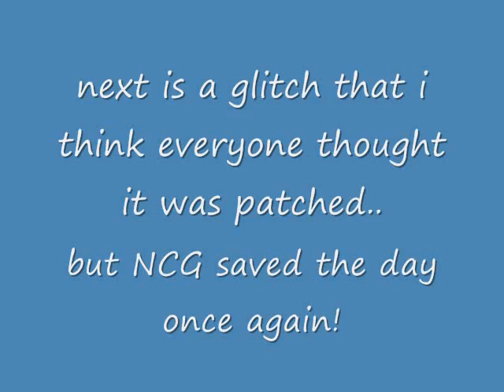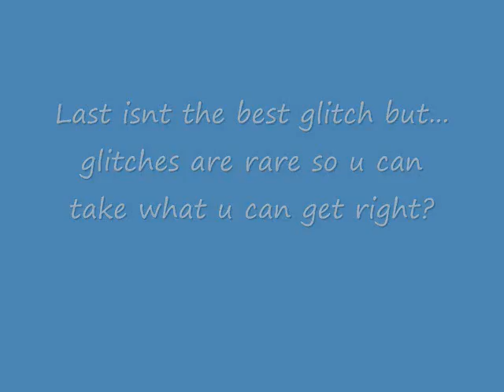WORKING Grey Hammer Glitches